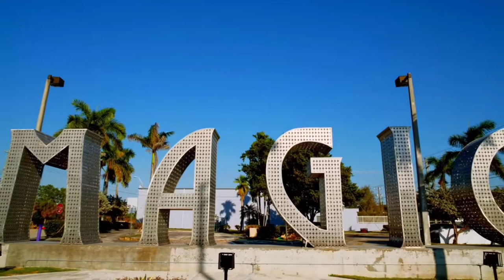FLYING OVER MIAMI (4K UHD) - Relaxation Music Along With Beautiful Nature Videos (4K Video Ultra HD)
Miami (/maɪˈæmi/), officially the City of Miami, is a major city and a coastal metropolis located in Miami-Dade County in southeastern Florida, in the United States. With a population of 442,241 as of the 2020 census,[2] it is the second-most populous city in Florida, the eleventh-most populous city in the Southeast U.S., and the 44th most populous city in the nation. Miami is the core of the nation's ninth largest and world's 34th largest metropolitan area with a population of 6.138 million people as of 2020.[7] The city has the third largest skyline in the United States with over 300 high-rises,[11] 58 of which exceed 491 ft (150 m).[12]

Miami:
miami Beach
miami 8k
miami 4k
miami florida
miami city
miami vs boston
miami f1 circuit
miami heat
miami open 2022

Update exit tol bocimi tahap 2 per tgl 06 February 2022

Update progres sirkuit mandalika
marc marques tiba di Lombok

4k video:
Relaxing Piano Music:
relaxingpianomusicandwatersound24/7
relaxingpianomusicrainsound24/7